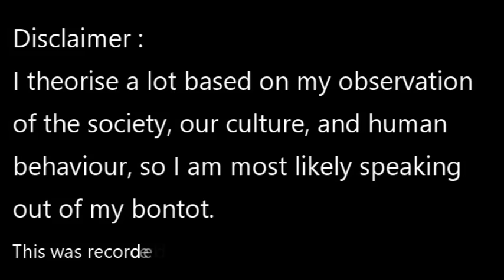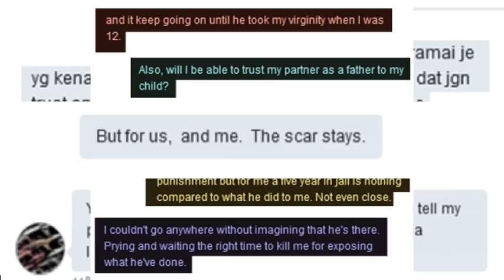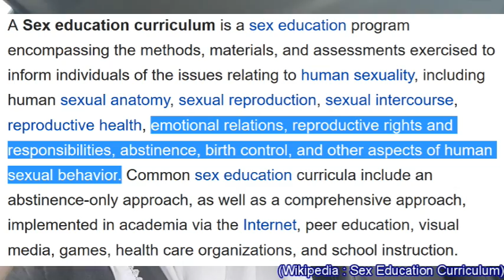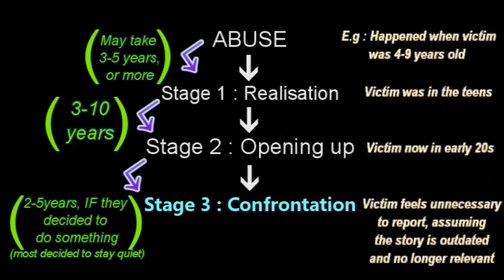(RANT) Why victim abuse no repot polis?!!!/!1?!1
Wherein I rant about some things(one actually) that irked me. Usually, I would write a song, but things like these require Layman to pierce

Also video quality is sad(not 720p or above) because I forgot to change the setting